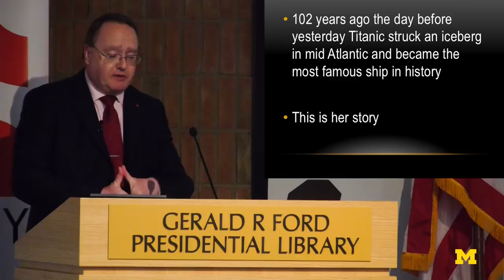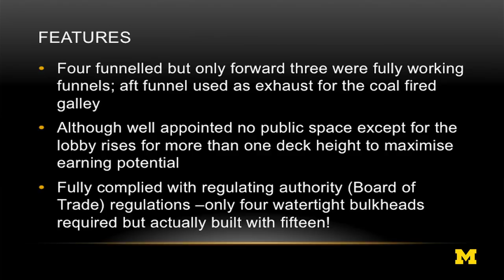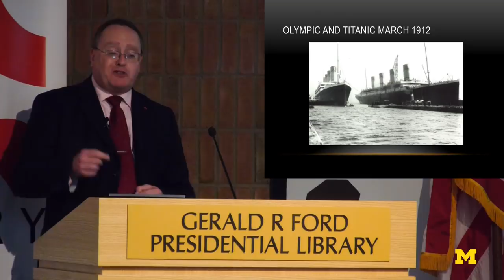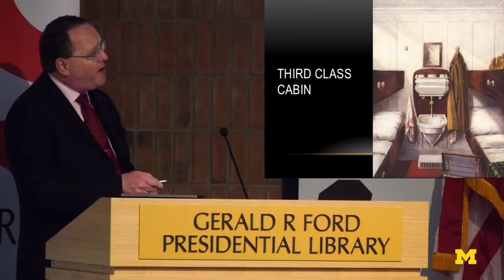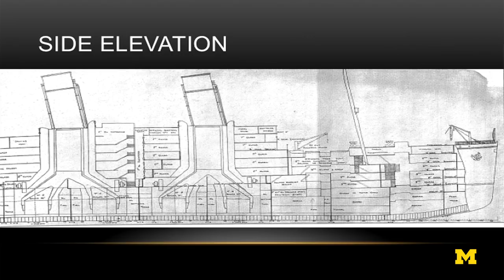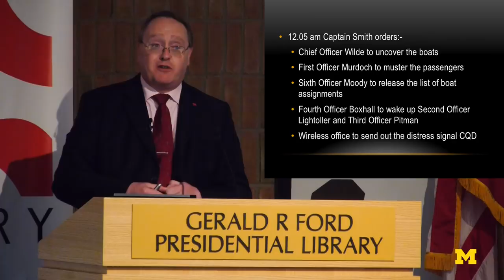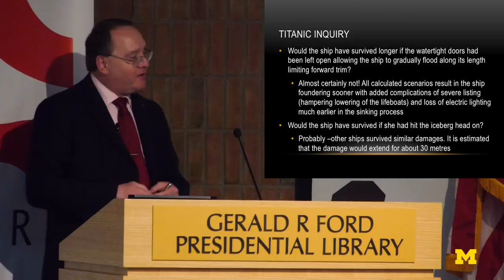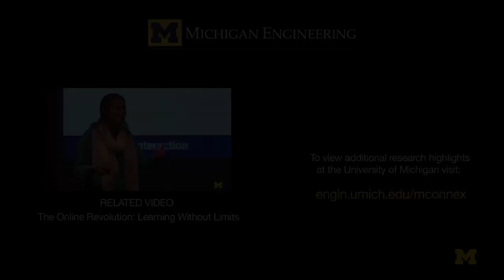Stephen Payne | Titanic Revisited: 1912-2014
In April 1912, Titanic, the largest ship in the world was lost on her maiden voyage. A ship of legends, many myths have grown up surrounding the ship. Queen Mary 2 naval architect, Stephen Payne, presents a lecture to set the record straight and set the ship in the right historical context.

Special Lecture Series:   Peachman Lecture

Speaker Bio:   Stephen went to Southampton University to study Ship Science (Naval Architecture) where he graduated with an Honours Degree in June 1984. In January 1985 Stephen joined the London based firm of Technical Marine Planning Ltd., a small consultancy that was engaged by Carnival Cruise Lines in the design and construction supervision of the new Carnival cruise ships Holiday, Jubilee and Celebration. Since 1995 TMP has been fully integrated into Carnival Corporation as the newbuild department. Stephen has subsequently worked on all the classes of ships built for Carnival including the eight ship Fantasy class and the 100,000 gross ton Carnival Destiny series. As Carnival has acquired other brands Stephen has been busy with projects for each of them and he was appointed Project Manager for the design and building of the Holland America Line flagship Rotterdam (VI) 1997.

With the purchase of Cunard in 1998 Stephen was appointed chief designer of Project Queen Mary and subsequently became Director of Project Management for the construction of the ship that became Queen Mary 2. From 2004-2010 he was Vice President Chief Naval Architect of Carnival Corporate Shipbuilding based in Southampton. He is now Principal Consultant of PFJ-Maritime Consulting Ltd, an organisation providing consultancy services to the marine industry.

A Fellow of the Royal Institution of Naval Architects Stephen was President of this Institution from 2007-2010. He is a Chartered Engineer and was awarded the OBE in 2004 for Services to Shipping. He has also been awarded the Merchant Navy Medal in and is a Freeman of the City of London. In January 2006 The Royal Academy of Engineering awarded him with the Academy's first Special Achievement Award in recognition of the success of Queen Mary 2 and in 2008 he was made a Fellow of this prestigious institution. In 2011 the Society of Naval Architects and Marine Engineers (USA) awarded Stephen their most prestigious award, the Admiral Gerry Land Medal. In 2007 he was awarded an Honorary Doctorate of Science by the University of Southampton. Stephen's other interests include 20th Century maritime history, steam trains and airships.